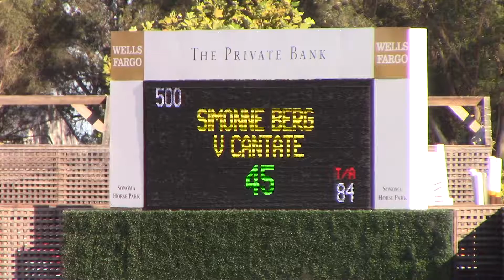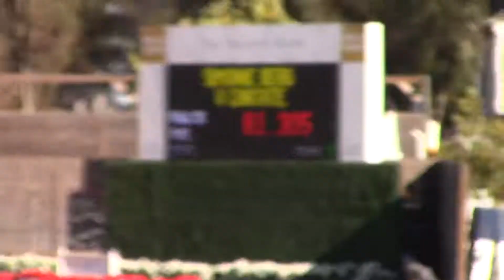Giant Steps - V Cantate